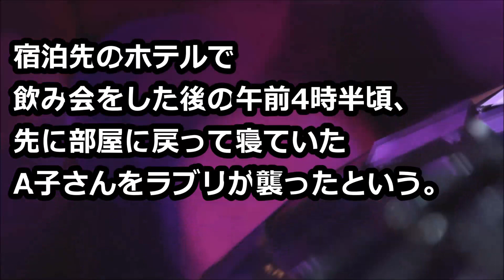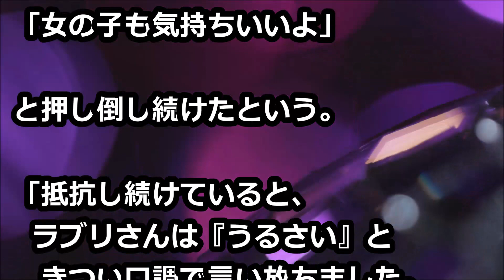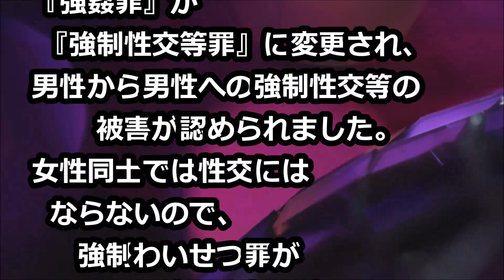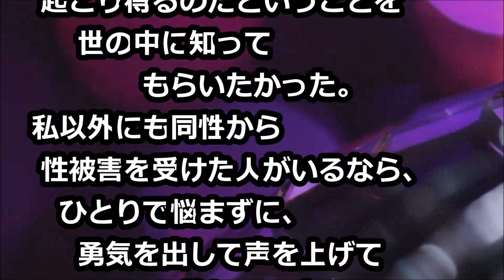「社会派インフルエンサーモデル」ラブリの“強制わいせつ”を被害女性が刑事告訴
反応する間もなく 私の股間に顔をうずめ、陰部を舐め始めたのです